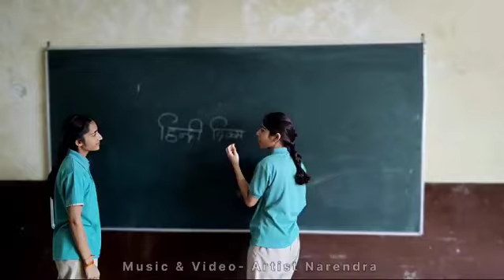Hindi bole to ganwar he by ananya yadav